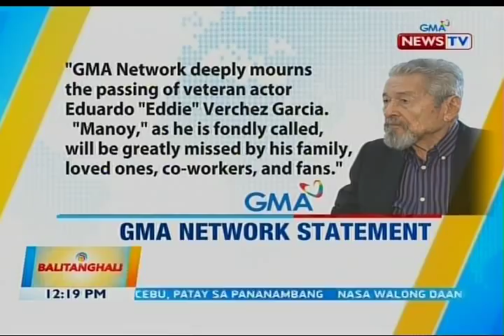BT: Pahayag ng GMA Network sa pagpanaw ni Eddie Garcia